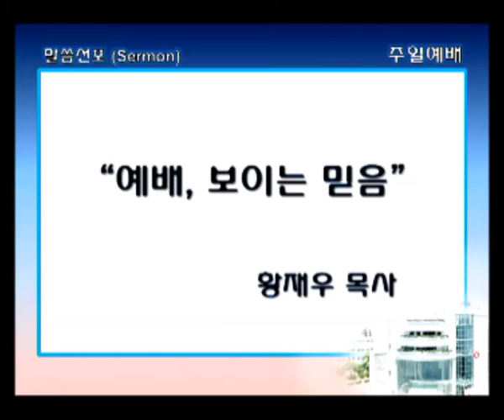예배, 보이는 믿음-황재우 목사-2016.1.17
설교본문: 창 4:1-5/ 히 1:1-4
설교자: 황재우 목사